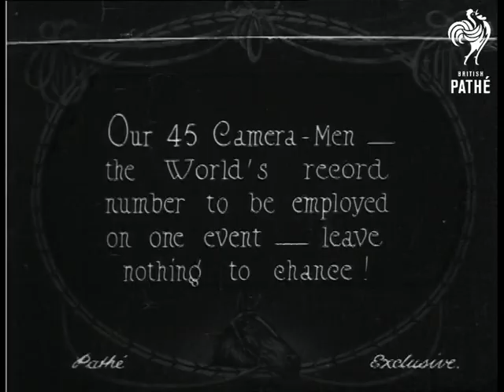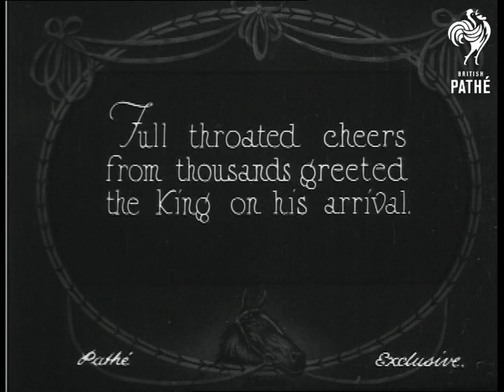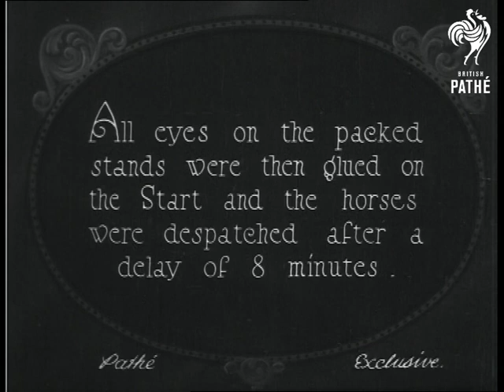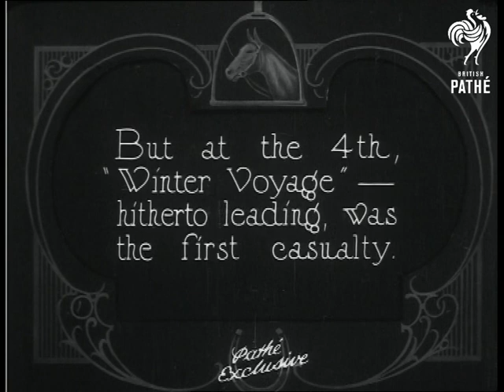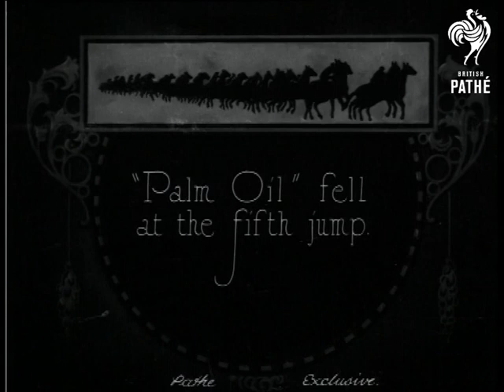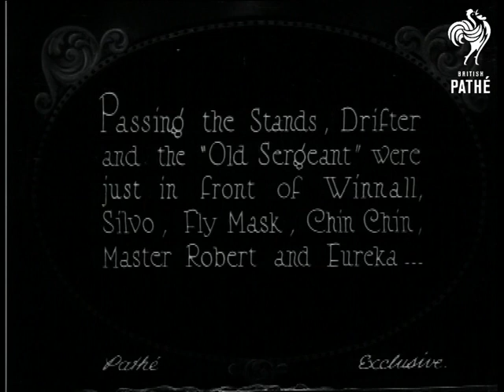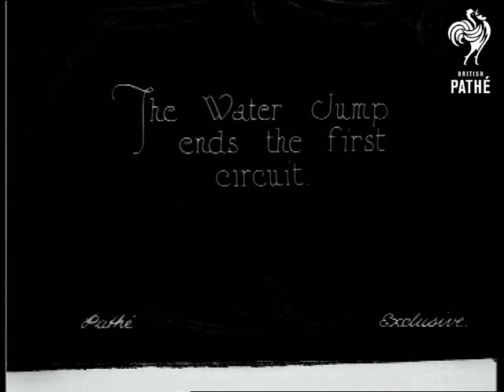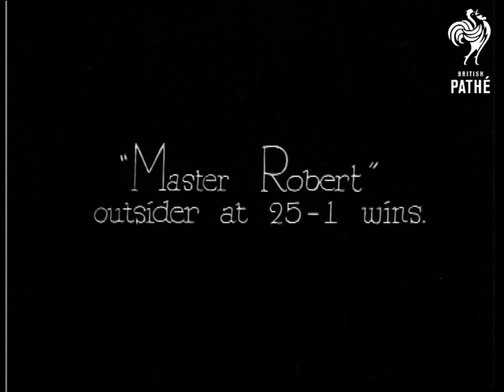The Grand National 1924 (1924)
Aintree, Merseyside.

Title: "The grand National 1924".

Intertitle: "The Race for 'Grand National' - first run in 1837 - is 4 miles 836 yards, over 30 obstacles and is worth ÃƒÂ¯Ã‚Â¿Ã‚Â½5000 to the winner".

Intertitle: "Our 45 Camera-Men - the World's record to be employed on one event - leave nothing to chance!"

High angled shot of all the 45 cameraman, they are making final adjustments to their cameras and tripods.

Intertitle: "The Police Parade".

Panning shot showing hundreds of policemen being shown photographs by a senior officers - could be of potential trouble makers?

Intertitle: "Full throated cheers from thousands greeted the King on his arrival".

High angled shot King George V arriving by car, dense crowds line the road.  We see the King walk into the Royal Enclosure.

Intertitle: "The Saddling Ring was a wonderful sight".

M/S of racehorses being lead by stable hands around an arena past a crowd.  Various shots of stable hands grooming horses.  Various shots of jockeys climbing onto horses.  Various shots of horses and jockeys being lead past a crowd onto the race course.

Intertitle: "The Parade"

High angled shot of horses and jockeys being lead onto the course.  L/S of a board with all the horses' names and numbers on.  M/S of the horses and jockeys being lead past the spectator stands.  High angled L/S of the horses coming onto the course.

Intertitle: "All eyes on the packed stands were then glued on the Start and the horses were despatched after a delay of 8 minutes".

Panning shot along the crowded stands.  Various shots of the jockeys trotting their horses around the course - warming up for the big race?  Various shots of the start of the race - one of the seems to be a false start as some of the horses do not run.

Intertitle: "Not a single horse fell at the first jump!"

L/S of the horses jumping over the first fence.

Intertitle: "Now again - ever so gracefully - in slow motion".

High angled slow motion shot of the horses coming over the fence.  L/S of the horses approaching the second fence.

Intertitle: "And all cleared at the second at a great pace".

Grand National, Aintree, Merseyside.

L/S of horses jumping a fence.

Intertitle: " ... and remarkable to relate, there were no falls at the 3rd".

Intertitle: "But at the 4th, 'Winter Voyage' - hitherto leading, was the first casualty".

Various L/Ss of horses jumping a fence, several jockeys and their horses fall.

Intertitle: "'Palm Oil' fell at the fifth jump".

High angled shot of horses coming over a fence, several jockeys fall, one horse falls on his jockey.  Slow motion M/S of horses coming over the same fence.  C/U of the King watching the race through binoculars.  More shots of horses coming over fences.

Intertitle: "The Field was well strung out by this time with old 'Sergeant Murphy' leading the Field".

Various L/Ss of horses jumping the fences, more jockeys fall.

Intertitle: "Passing the Stands, Drifter and the 'Old Sergeant; were just in front of Winnall, Silvo, Fly Mask, Chin Chin, Master Robert and Eureka ..."

M/S of horses jumping a fence.

Intertitle: " ... with Mainsail, Wavetown, Shaun Spadah, Ballinode and others well in the rear".

Various shots of the horses jumping different fences.

Intertitle: "The Water Jump ends the first circuit".

M/S of horses jumping a fence and splashing through a trough.

Intertitle: "'Winnall' dashed away with a long lead but 'Chin Chin' and 'Eureka' came to grief before reaching 'Becher's' the second time ..."

Various L/Ss of horses jumping fences, one horse leads by quite a distance!  More jockeys fall from their horses.

Intertitle: "Riderless horses hampered the leaders and refusals were frequent at the Canal Turn".

L/S of horses jumping over a very high fence on a corner, some refuse to jump.

Intertitle: "At the second fence after Valentine's 'Old Tay Bridge' fell - 'Winall's' Jockey having been unseated previously".

M/S of horses coming over a fence, one jockey falls and lies unconscious as other horses ride over him.

Intertitle: "'Master Robert' outside at 25-1 wins".

M/S of the remaining horses running up the final stretch.  M/S of the winning horse and jockey riding through a crowd of well-wishers.

 FILM ID:336.1